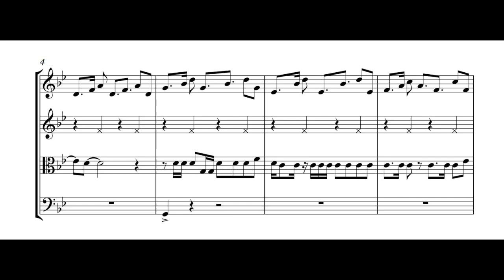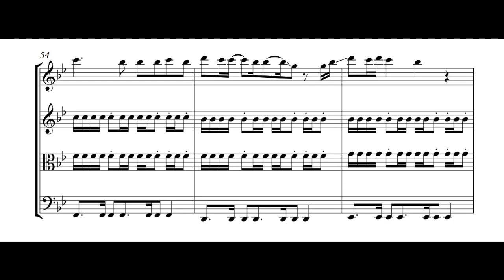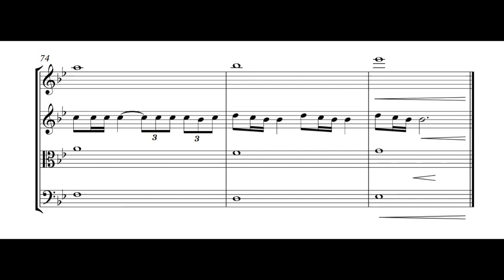Chandelier - Sia - String Quartet (Full Score)